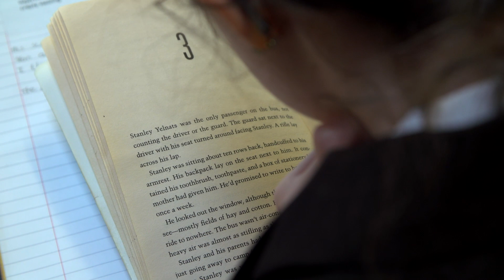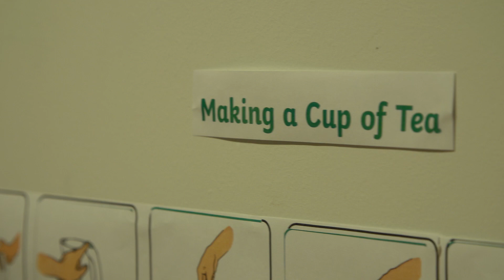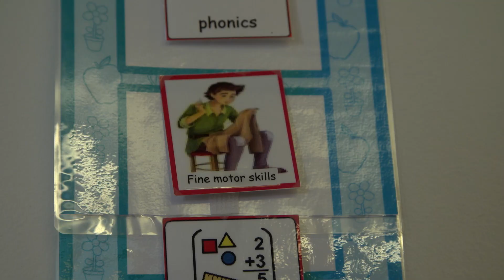Treetops School - Virtual Tour 20/21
Treetops School virtual tour for academic year 20/21